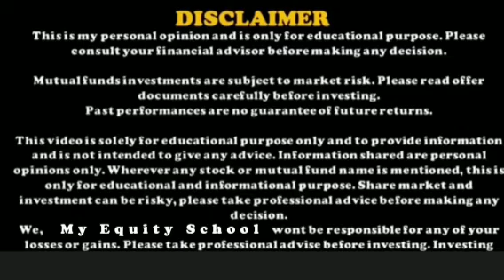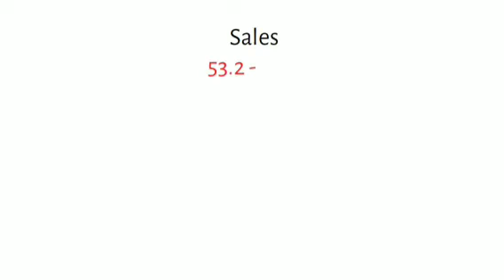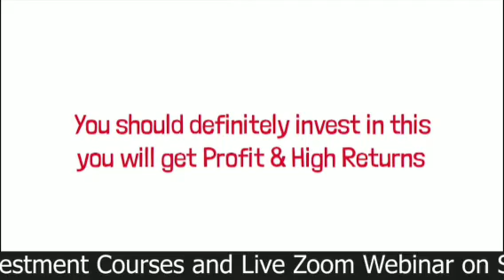Vritul Global Education Share Market Daily Update